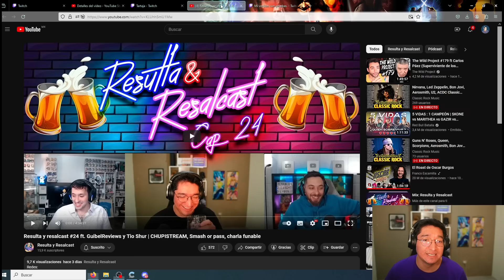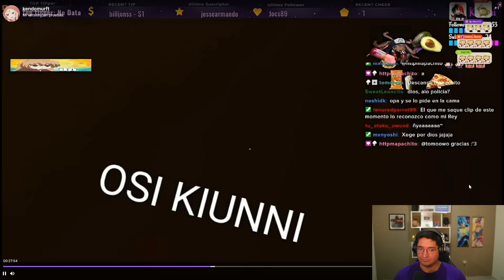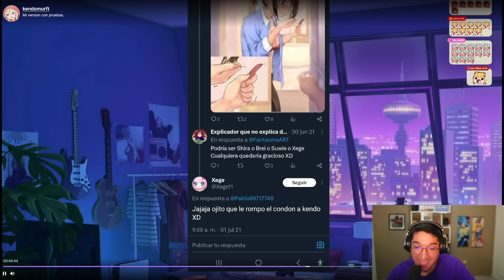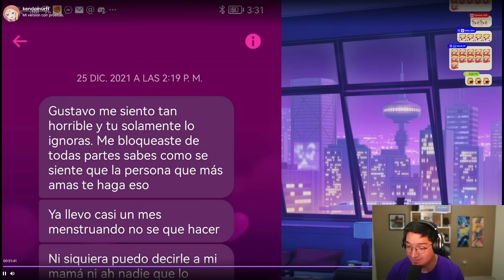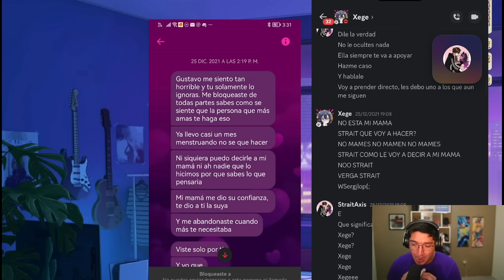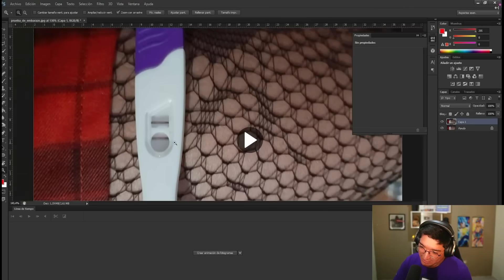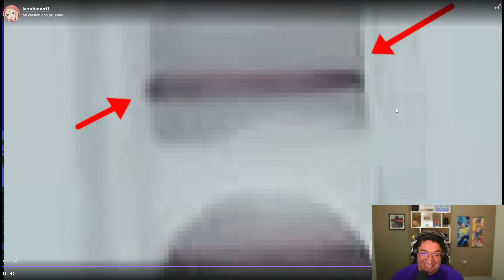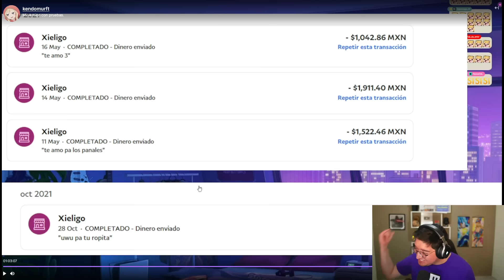KENDOMURFT SE DEFIENDE DE SU FUNA CONTRA XEGE (AQUÍ SI HAY PRUEBAS)